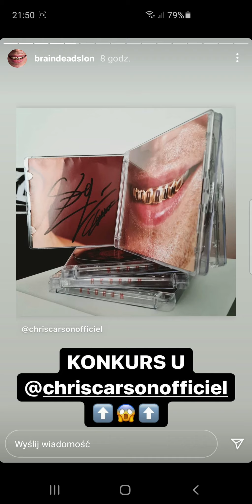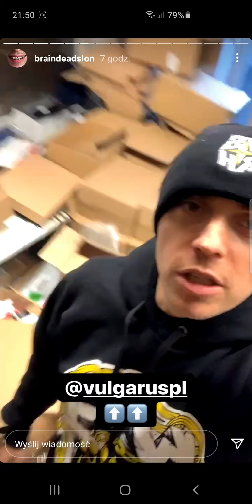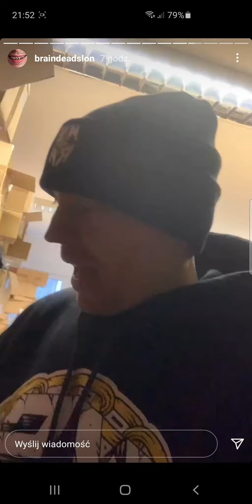Instastory SŁOŃ BDF - 21.12.2020r.